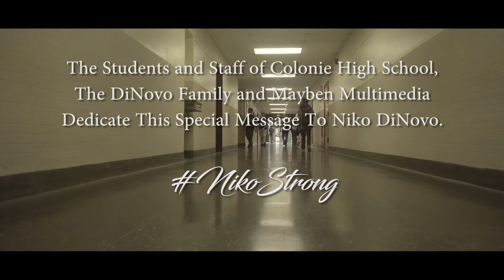Niko DINovo - 1 Year Anniversary Dedication Video (4K)